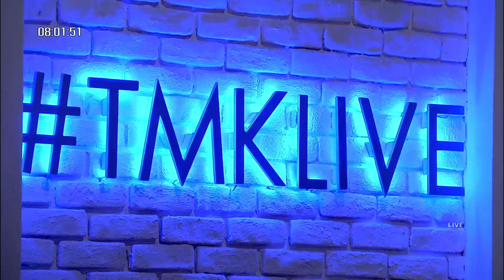ตื่นมาคุย : วง "The Rube" ปล่อยซิงเกิ้ลใหม่ จากใจขุนช้าง กับเพลง "Fail (ขันหมากล่ม)"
หลังจากคราวที่แล้ว วง "The Rube" ได้มาโชว์เพลง " I’m sorry สีดา " ที่ยอดวิวทะลุ 100 ล้านวิว ล่าสุดก็กลับมาพร้อมซิงเกิ้ลใหม่ "Fail (ขันหมากล่ม)" ที่พูดแทนใจขุนช้าง เรียกได้ว่ากระแสตอบรับเกินคาด สามารถติดตามได้ทาง You Tube : Spicydisc และ Facebook: The Rube Band หรือจะดาวน์โหลดมาฟังที่ *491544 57 ครับ